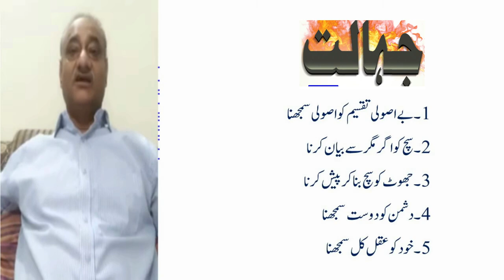Is Ignorance is a Bliss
used to say that a person who does not know about a problem does not worry about it. He never keeps up with the news or cares about the troubles in the world because he believes that ignorance is bliss.